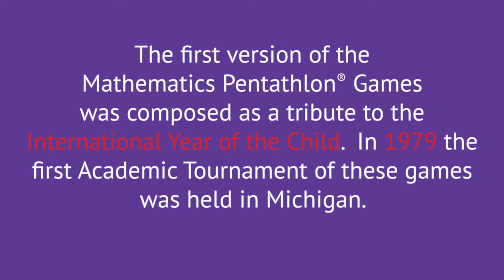2013 MI-OH Div I NMPAT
National Mathematics Pentathlon Academic Tournament
Division I ( Kinder and 1st grade)
April 27, 2013

Southport High School in Perry Township, IN

Dr. John del Regato, Dr. Mary Gilfeather, Mr. Rene LeBlanc